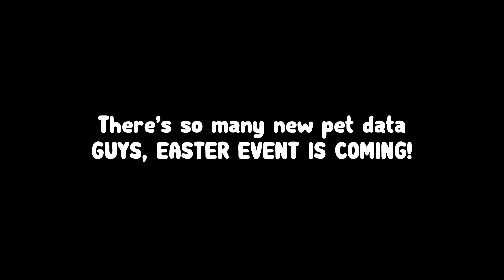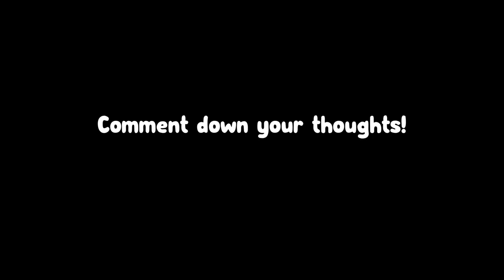🤭 NEW EASTER EGG HUNT EVENT IN PET SIMULATOR X!